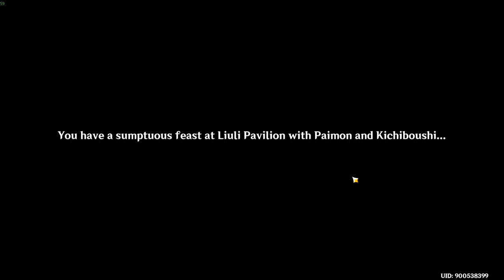8 Locales Over Mountains & Seas - Two Cities' Recommendations (Liyue) Genshin Impact 2.4